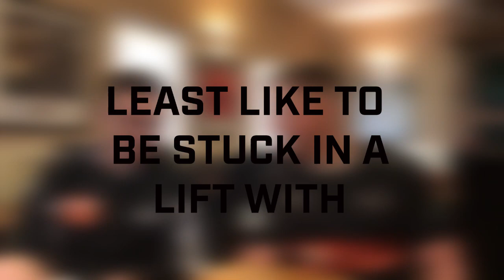Team Mates - Jordan Johnstone & Tom Gilmore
Jordan Johnstone and Tom Gilmore are the latest players to feature in Team Mates.